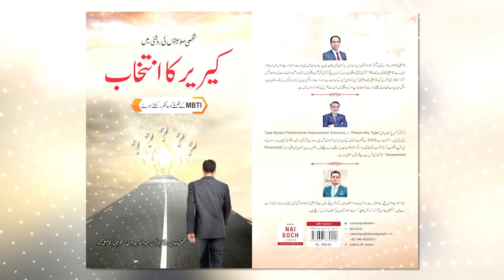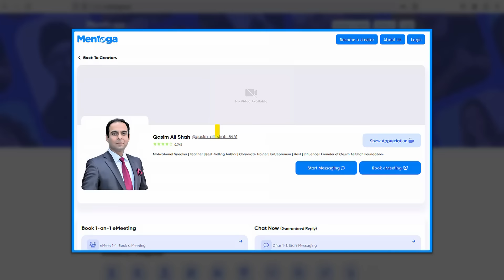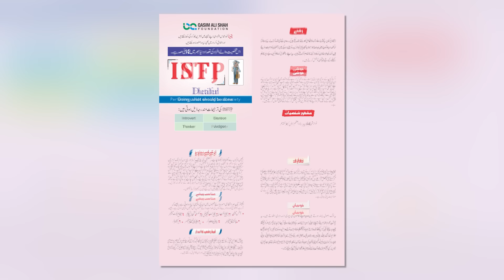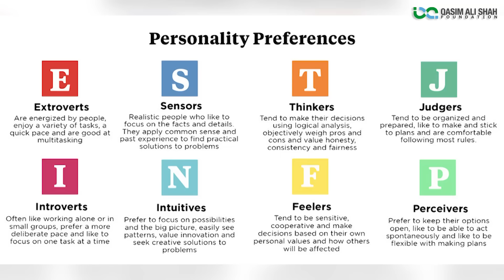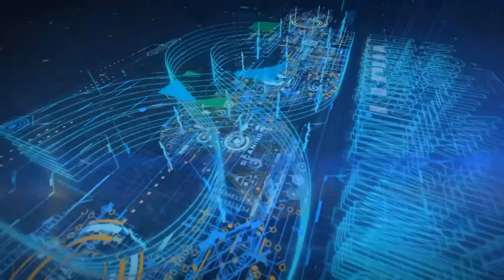How To Know Yourself? MBTI Personality Types - QAS Podcast with Dr. Qamar ul Hassan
خود کو جانیے، دوسروں کو جانیے '' جبکہ سب سے مشکل کام خود کو جاننا ہے ''

Socionics divides people into 16 different types, called sociotypes which are; ESTJ, ENTJ, ESFJ, ENFJ, ISTJ, ISFJ, INTJ, INFJ, ESTP, ESFP, ENTP, ENFP, ISTP, ISFP, INTP & INFP. A formal conversion is carried out following the Myers–Briggs Type Indicator.